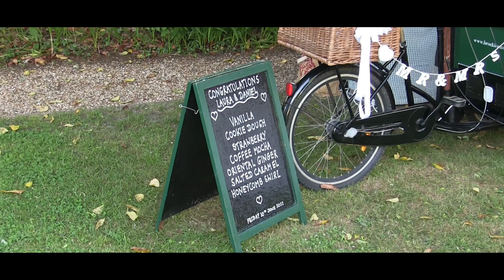Laura & Daniel Wedding Highlight Video